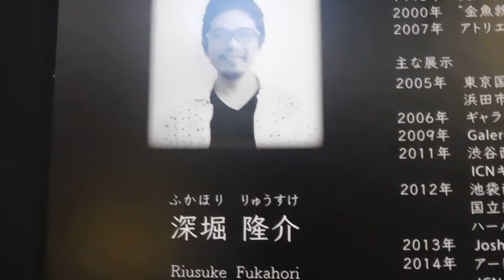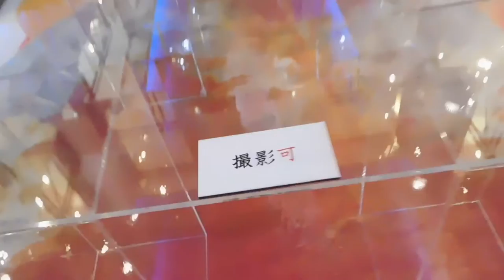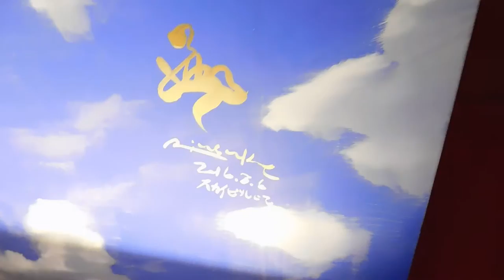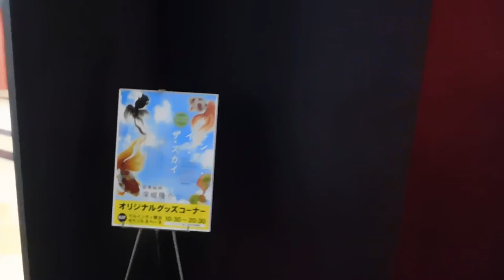DSCN6886スカイビル10F金魚絵師深堀隆介20160824キンギョ・イン・ザ・スカイ